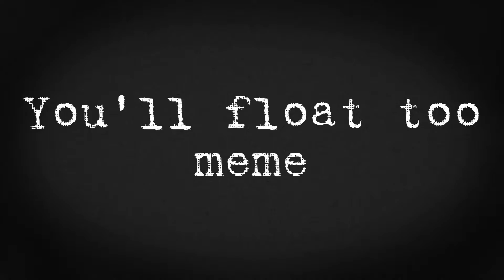You'll float too meme||Spooky month||Blood friends AU||Pump||304 subs!!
Original: Deleted ._.